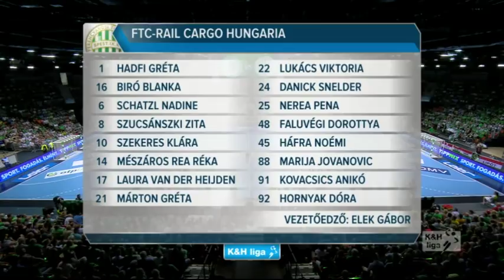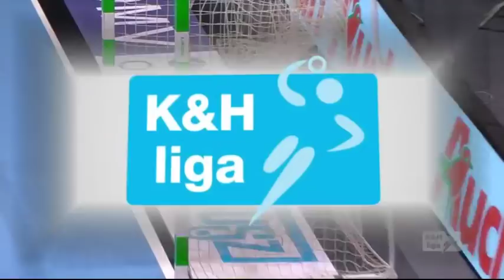Győri Audi ETO KC - FTC-Rail Cargo Hungaria 2018.05.02.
K&H női kézilabda liga, 20. forduló:
GYŐRI AUDI ETO–FTC-RAIL CARGO HUNGARIA 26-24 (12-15)
Audi Aréna Győr, játékvezetők: Horváth, Marton.
GYŐR: Grimsbö, Kiss É. (kapusok), Afentaler, Althaus, Amorim, Bódi 1, Broch 2, Fodor, Gonzalez 1, Görbicz 6 (4), Groot 3 (1), Hansen 3, Knedlikova 2, Oftedal 6, Pál, Puhalák 2. Edző: Ambros Martin.
FTC: Bíró, Hadfi (kapusok), Faluvégi, Háfra 2, Hornyák 2, Jovanovics 2, Kovacsics 3, Lukács 1, Márton, Mészáros, Pena 3 (1), Schatzl 2, Snelder 2, Szekeres, Szucsánszki 1, van der Heijden 6 (2). Edző: Elek Gábor.